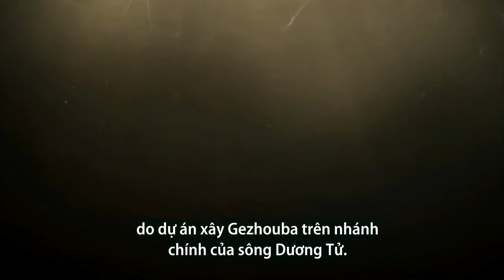Nguyên nhân khiến cá tầm thìa sông Dương Tử biến mất - Thế giới tự nhiên | Kiến thức cho con